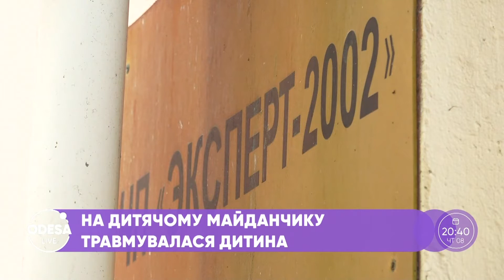Одеські дворики: як врятувати історію?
Поговоримо про проблему одеських двориків: шини від авто в якості декору, обмальовані стіни, або відсутність асфальту. Хто має контролювати безпечність дворів? Що має бути в сучасних прибудинкових територіях? Та які повноваження самих жителів? Про все це і більше будемо говорити разом з нашими гостями експертом ЖКГ Станіславом Драгановим, депутатом Одеської міської ради Олександром Авдєєвим та одеситкою Вікторією Радчук.
00:00 — Вступ;
03:04 — Стан одеських двориків;
12:07 — Дитячі майданчики Одеси;
29:48 — Благоустрій прибудинкових територій;